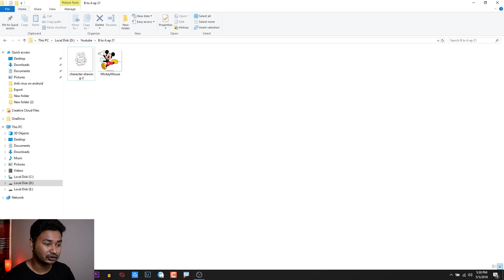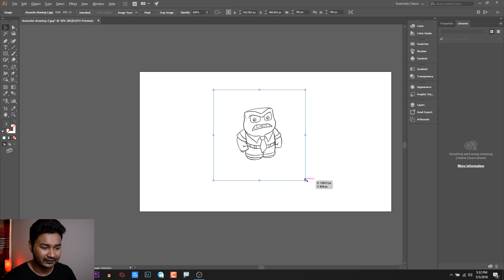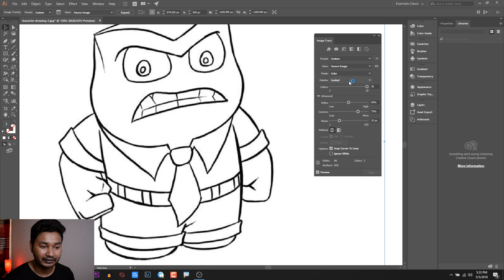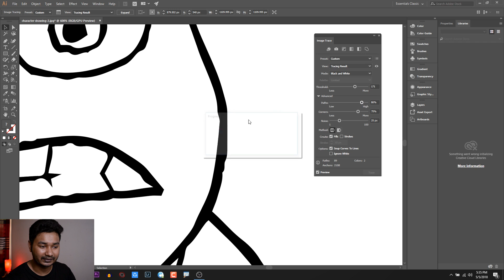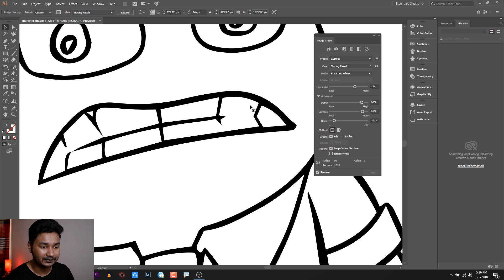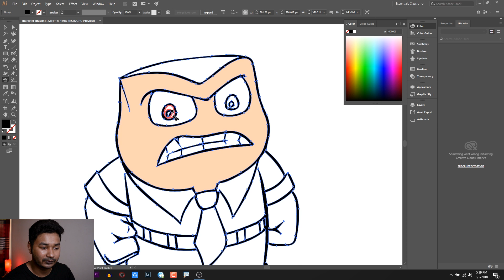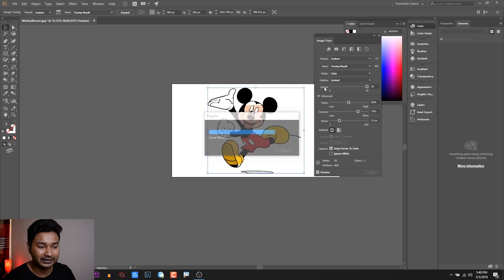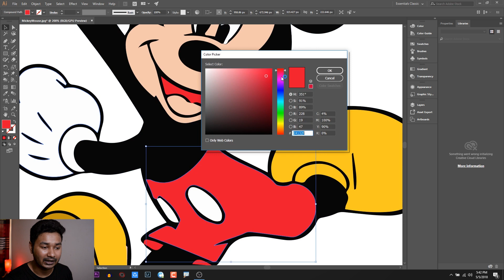Image Trace | EP 21 | Basic to Advance illustrator CC Bangla Tutorial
Image trace in Adobe Illustrator CC is a great way to convert raster images into vector images. Raster images are not always perfect for design kind of works & printing & for this reason some time we have to convert the raster images to vector format to get the best possible result.
You can just manually trace an image and convert it into vector format or you can take the advantage of image trace feature in adobe illustrator cc to convert the raster (jpeg, png mostly) into a vector image (eps, ai mostly). In this Bangla illustrator tutorial we ll learn how to convert an raster image or photo into a vactor image easily.